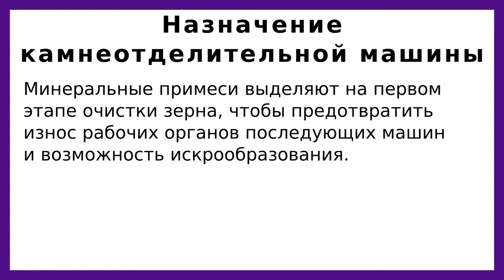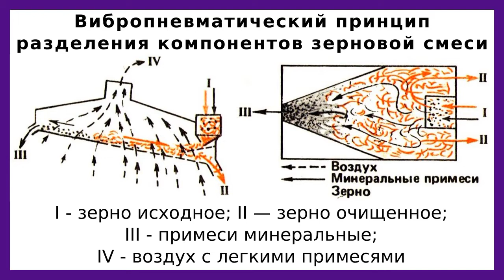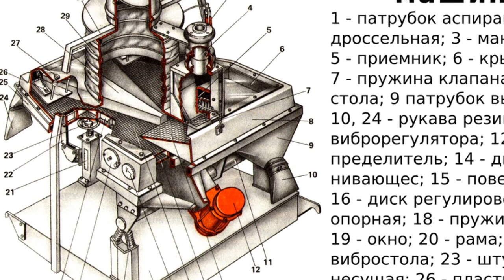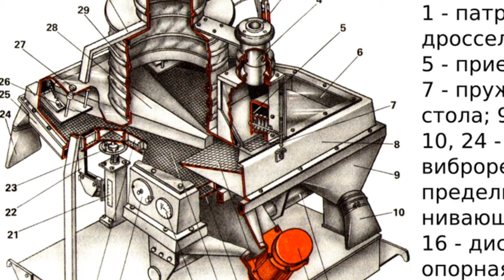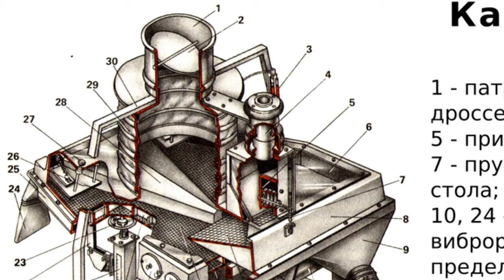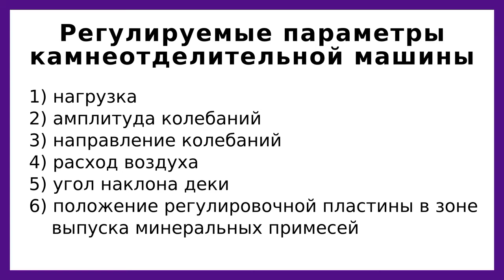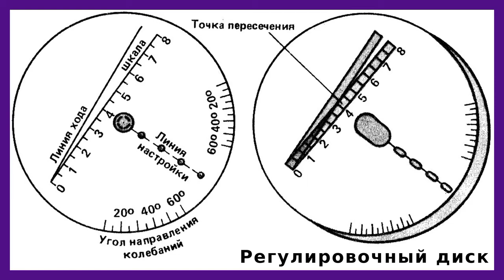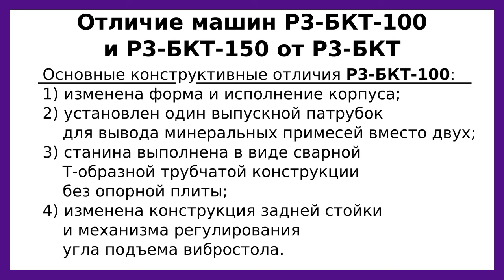Камнеотборочная машина Р3-БКТ: устройство, настройка, регулировка, принцип действия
Зерно поступает на мукомольный завод с полей.
Несмотря на то, что современные комбайны оснащены системами очистки зерна от зерновых и минеральных примесей, зерно требует предварительной очистки перед подачей на размольные станки

Вместе с зерном на мукомольный завод поступают минеральные примеси, которые слабо отличаются по размерами и аэродинамическим свойствам. Эти минеральные примеси - мелкая галька, кусочки угля, руды, земли, крупный песок и т. п. - могут быть отделены от зерна комбинированным воздействием вибрации и воздушного потока (вибропневматическим сепарированием).

Машины для осуществления вибропневматического сепарирования называются камнеотделительными или камнеотборочными машинами.

Метки времени:
00:02 Приветствие
00:07 Озвучивание темы
00:20 Назначение камнеотделительной машины
02:26 Состав и свойства минеральных примесей и зерна
03:10 Схема процесса выделения из зерна минеральных примесей на рабочем органе — наклонной сортирующей поверхности (деке)
04:23 Параметры транспортирования вверх
05:26 Факторы, влияющие на эффективность и производительность камнеотделительных машин вибропневматического принципа действия
06:12 Устройство камнеотделительной машины РЗ-БКТ
13:04 Устройство вибратора камнеотделительной машины РЗ-БКТ
14:18 Устройство аспирационного рукава и регулятора воздуха камнеотделительной машины РЗ-БКТ
16:34 Настройка и регулирование камнеотделительной машины РЗ-БКТ
17:30 Установка амплитуды и направления колебаний с помощью регулировочного диска
21:24 Регулировка остальных узлов камнеотделительной машины РЗ-БКТ
22:43 Техническая характеристика камнеотделительных машин серии РЗ-БКТ
24:14 Отличия камнеотделительных машин РЗ-БКТ-100 и РЗ-БКТ-150 от камнеотделительной машины РЗ-БКТ
25:16 Прощание

При подготовке видео использована монография:
Птушкина, Г.Е. Товбин, Л.И., Высокопроизводительное оборудование мукомольных заводов: Изд-во: М.: Агропромиздат, 1987 г.